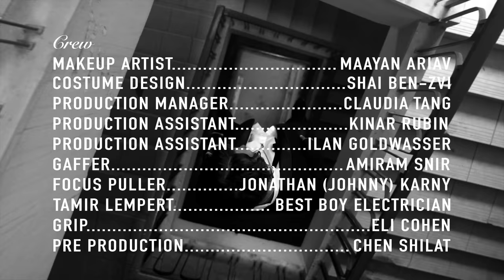Jimi Prasad Orchestra - Down & Up (Unending Love) (Official Video)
The debut single from Jimi Prasad Orchestra! From the their upcoming LP 'Help With Your Heart' ~ out 2023 with Raw Tapes! // Director - Roiy Nitzan

Down & Up (Unending Love)' is the debut single by Jimi Prasad Orchestra and the introductory tune for this phenomenal project.
Dramatic, cinematic and full of imagination. The combination of close & intimate sound with the unusual melodic use of classic instruments - flutes, cellos, voice and trumpets - creates a glitch in the system; something we haven’t heard before. No rhythm section, no obvious verse-chorus form; but an open, pure and thus utterly original expression through music.

Lyrics:
I open a door
on the 88th floor
In my tender-age house
On the carpet, playing
my mother and I

Breathless, sweating
Running the stairs
There’s nothing there
There’s nothing there

I see myself crying
But I don’t remember why

Breathless, tired
Running the stairs
This building is un-ending
There’s nothing there
There’s nothing there

Credits:
Cello by Esther Patricia Valladares Amador
Vocals by Avishai Cohen

Creative Advisers - Roiy Nitzan & David Polonsky
Mixed by Rejoicer at Arpad
Mastered by Asaf Shay at Halal studios

Editor - Roiy Nitzan
Cinematographer- Eitan Hatuka

Producer - Tami Kushnir
Makeup Artist -Maayan Ariav
Costume Design - Shai Ben-Zvi
St AC/Focus Puller - Jonathan (Johnny) Karny
Gaffer - Amiram Snir
Tamir Lempert - Best Boy Electrician
Grip - Eli Cohen
Production Manager – Claudia Tang
Production Assistant - Kinar Rubin
Production Assistant – Ilan Goldwasser
Movement Director - Odelya kuperberg

cast:
Jimi - Jimi Prasad
Girl - Tamar Sonn

Avishai Cohen
Actress/dancer  - Tamar Sonn
Esther Patricia Valladares Amador - Cello
Trumpet- Bar Ashkenazi
Yigal Havkin
Yuvi (Rejoicer)
Yonatan Albalak
Cello - Noa Ayali
Matan Cohen
Shuvit Melamed

Stunt coordinator:
Dima Osmolovsky

Stunts:
Boaz Rotem
Iliya Farfel
Alexei Volikov

Special Thanks:
קרן וולף תכשיטים  - Keren Wolf
לוקיישן במתחם התחנה
התוף ממרכז המוסיקה תל אביב יפו

Founded in Tel Aviv in 2008, Raw Tapes has grown from being the home of the local beat scene to a meeting point of producers, Jazz Artists, Vocalists and rappers, keeping itself on the cutting edge, yet always remaining soulful.